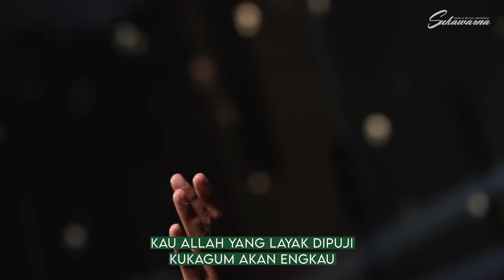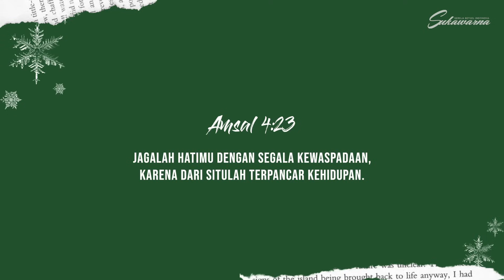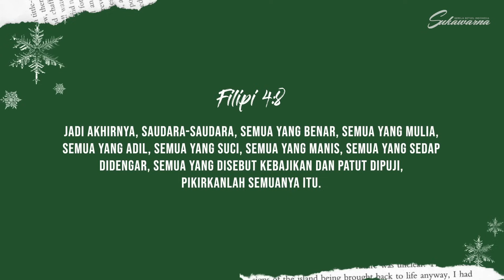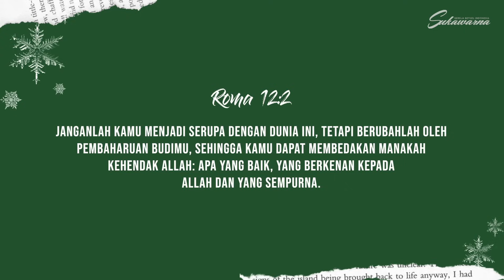Rumah Doa Sabtu 30 Desember 2023